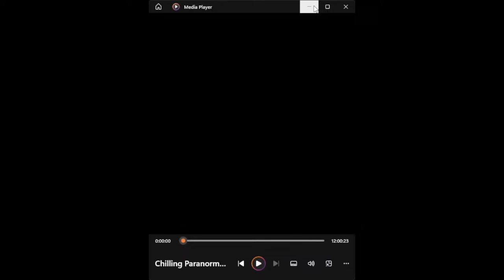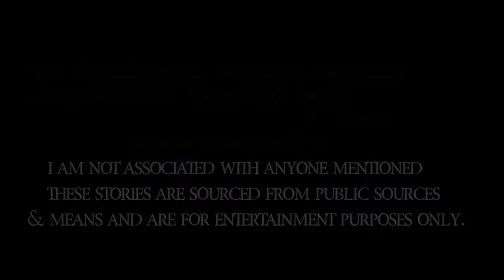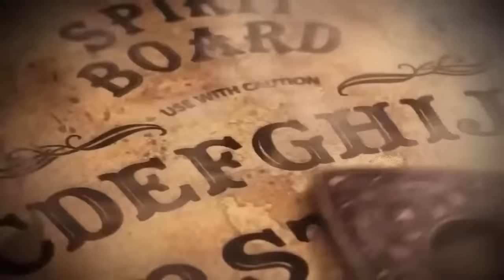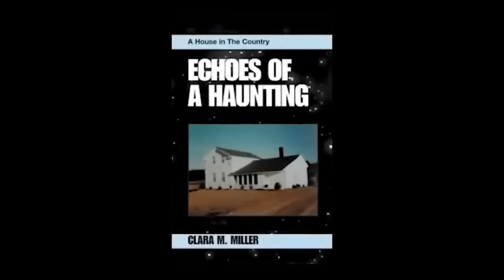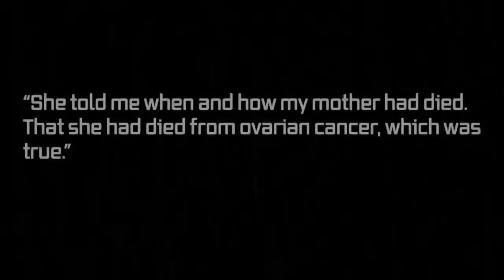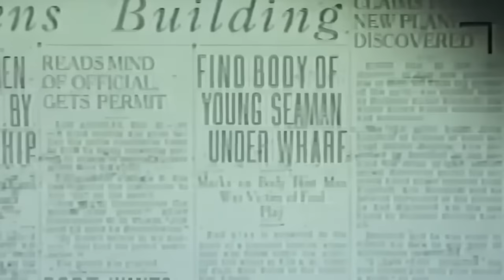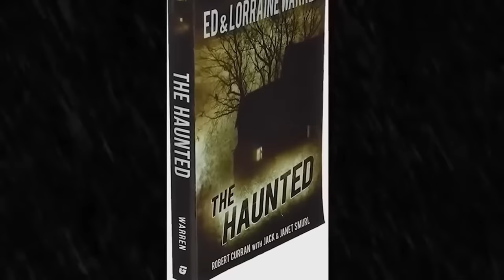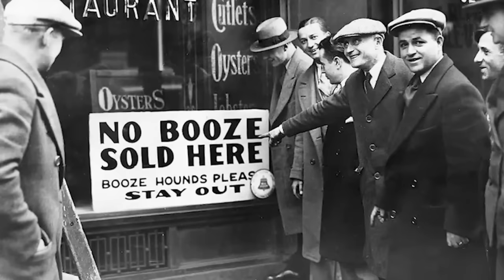12 Hour Marathon Of Chilling Paranormal and Unexplained Stories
This video is a 12 hour marathon of paranormal and unexplained stories. These stories are the true stories of those who claim to have witnessed something they cannot explain. We have a vast variety of stories covering the paranormal and unexplained, such as haunted places that contain terrifying apparitions, demonic entities, the touch of unseen creatures, haunted objects and so much more. There are many things in this world that have yet to be explained, so please keep an open mind and make your own conclusions based on the information provided in this compilation. Now get ready to dive into a rabbit hole of things you won't be able to find anywhere else other than here at Mystery Archives.